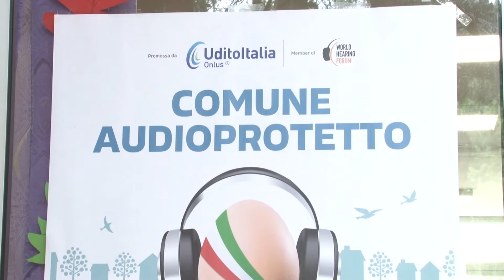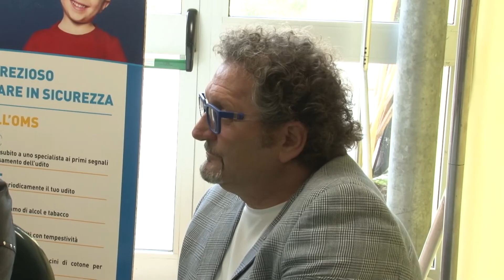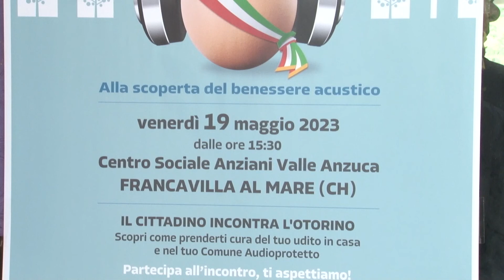Francavilla primo comune audioprotetto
Fare una corretta informazione sui temi del benessere acustico: è l’obiettivo della campagna Comune Audioprotetto. Tra i primi ad avviare questo percorso di sensibilizzazione Francavilla al Mare